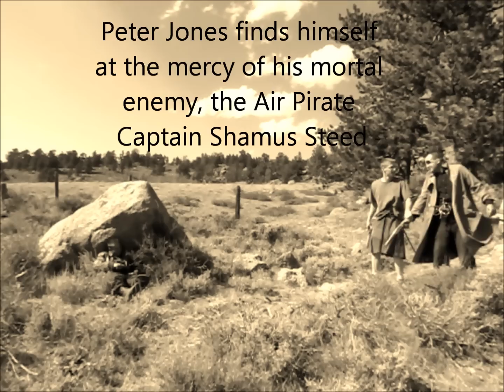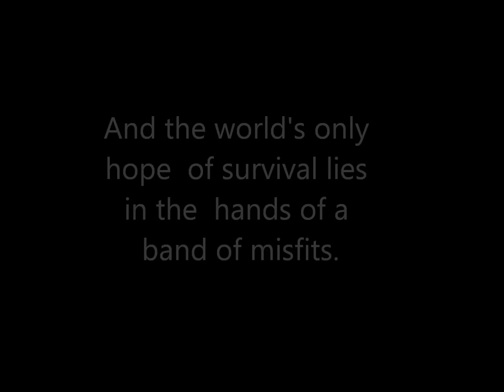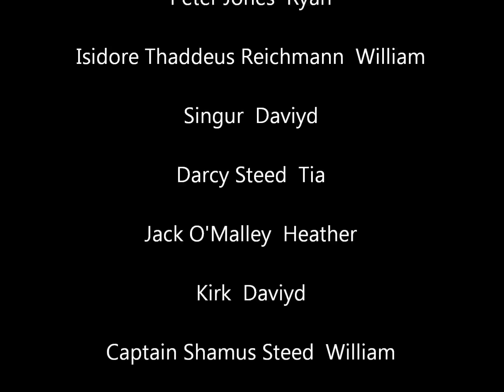Haphazardly Implausible Book Trailer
The book trailer for Haphazardly Implausible

Coming December 14th 2012

Three unlikely heroes. A world teetering on the edge
of war. A mad man who will stop at nothing to gain
complete power.

Peter Jones, an Aeropilot in the Scottish Royal Air
Force, has grown up believing his parents abandoned him.
Isidore Thaddeus Reichmann, a famous detective running
from his past, is trying to save the last person he cares
about. Singur, an inventor who has been forced to hide his
real name his whole life or risk being killed, holds an
important secret. These three have never met. They live in
different countries and have little in common.

Little do they know their lives are about to entwine and
that together they have the power to save the world from
complete destruction, or destroy everything.

Loyalties are questioned. Friendships are betrayed.
Trust is shaken. Who do you turn to when the friends
you've always relied upon become your worst enemies?

 This video was produced by William Knisley at WKPhotography